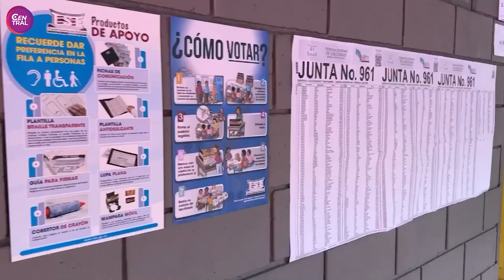Nueva República y Liberal Progresista rechazan coalición con PLN